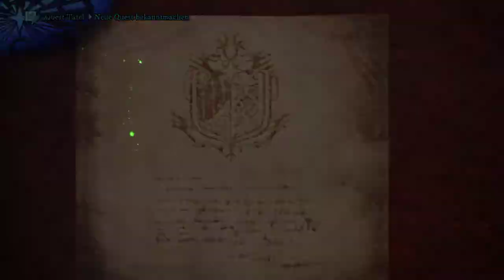Das neue Monster - Part 49 (Let's Play Monster Hunter World German)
Als Jäger der 5. Flotte gehen wir in die neue Welt um dort die Spuren der Drachenältesten zu verfolgen.

Mit:
Wolf130

Lets Play Monster Hunter World von WolfBiteLP

Das ganze Let's Play sehen:
goo.gl/CKQ8tZ